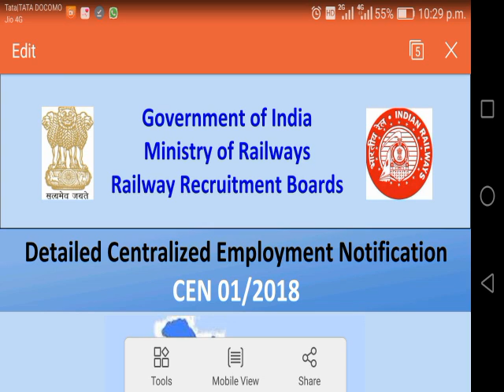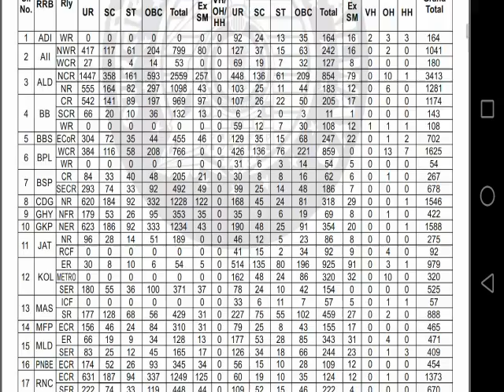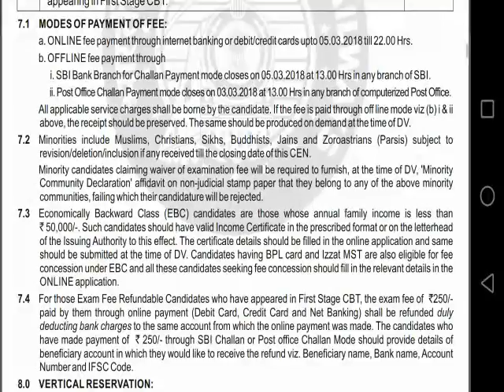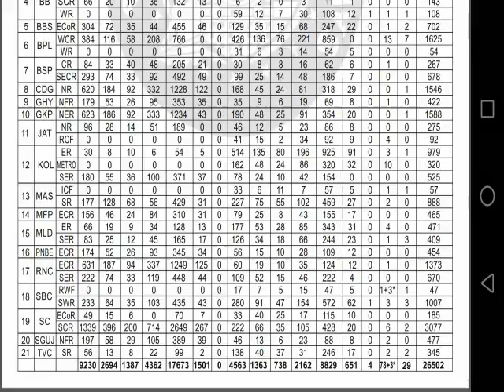Railway Recruitment 2018, Apply Online (03-02-2018) ALP And Technicians details (Hindi)